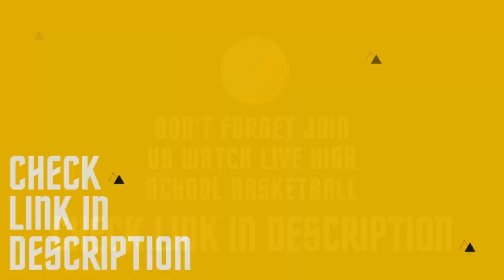((LIVE)) 🔴ON Richland VS Advance - HIGH SCHOOL Boys Basketball | Missouri 1/13/2023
The Advance (MO) varsity basketball team has a home conference game vs. Richland (Essex, MO) on Friday, January 13  @  6p.
Richland vs Advance Boys Basketball at Missouri 1/13/2023

Richland vs. Advance Boys Basketball LIVE
Advance vs. Richland Boys Basketball LIVE
Richland and Advance Boys Basketball LIVE
Advance and Richland Boys Basketball LIVE